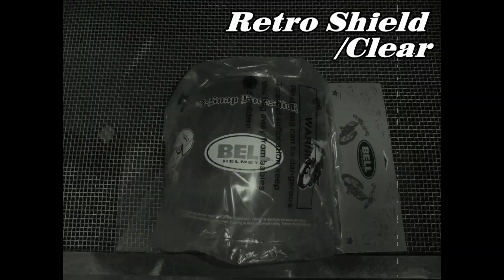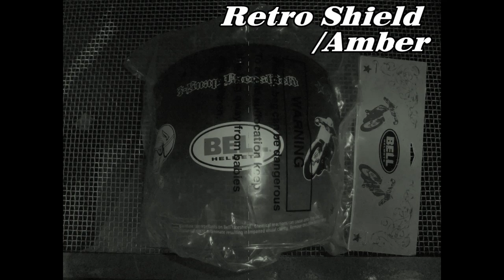BELL HELMET CUSTOM 500 STUNT